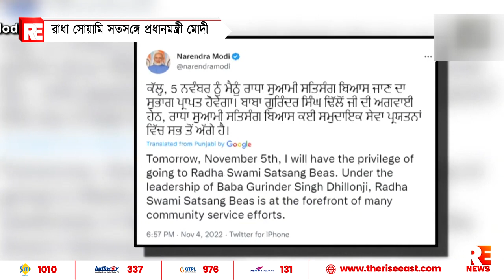রাধা সোয়ামি সৎসঙ্গে প্রধানমন্ত্রী মোদি